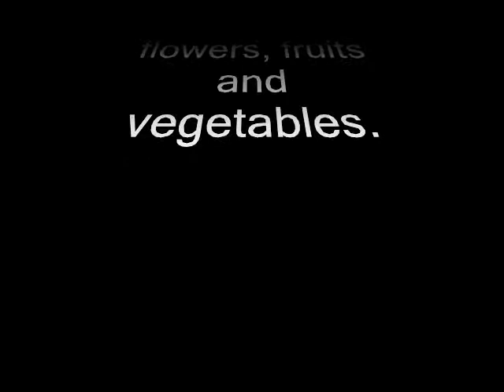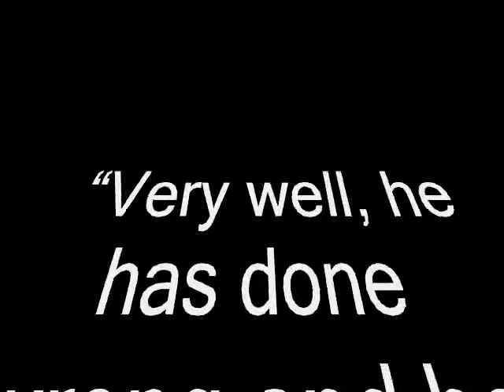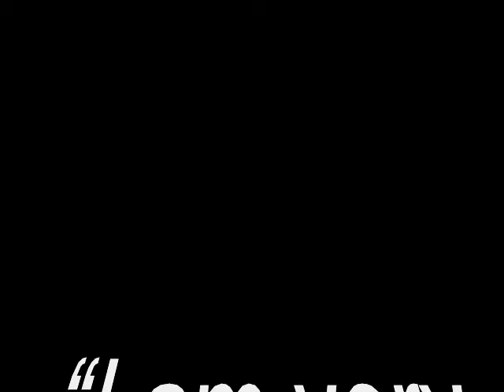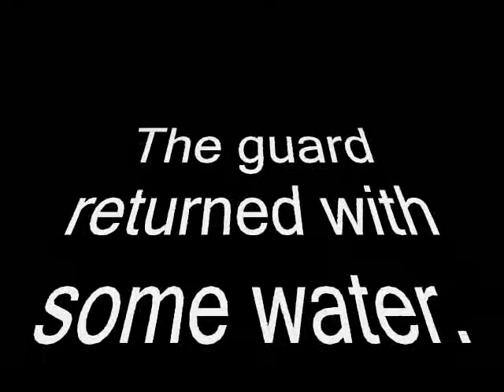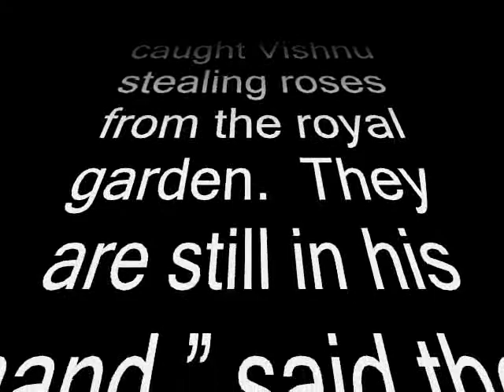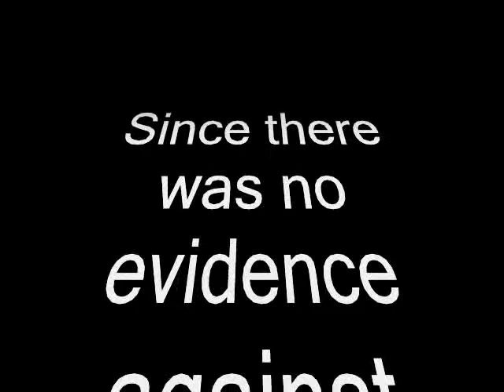RAMA's SON STEALS ROSES// ENGLISH THROUGH TAMIL - video 15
Sentence by sentence explanation in Tamil of a tough story. Note different voices modulations used for different characters

Bird's eye view - English & Soft Skills articles in English & Tamil